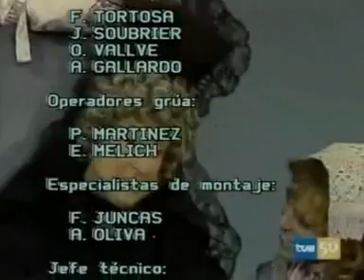TEATRO de TVE-El Tartufo (Moliere)